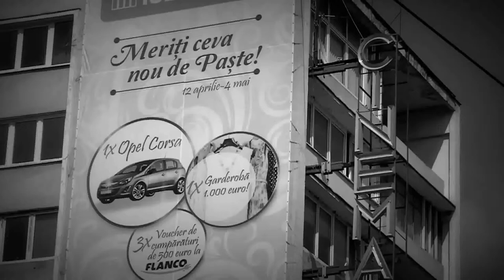Iti dai seama ca esti din Cluj daca... | Cluj-Napoca (52)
IIti dai seama ca esti din Cluj daca...
52. ...rosteşti "oa" într-un singur sunet;

soundtrack:
for the neonate by Irene Moon
Florin Persic - dor de Cluj (fragment)

web series, webisode.
street videography